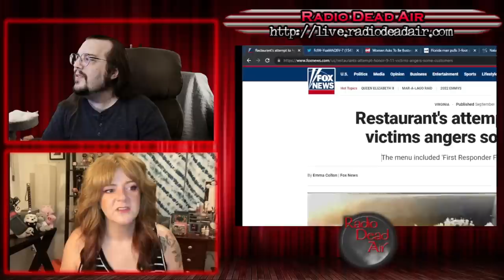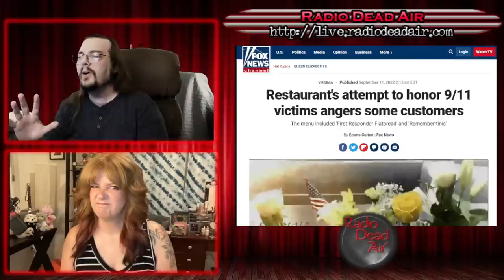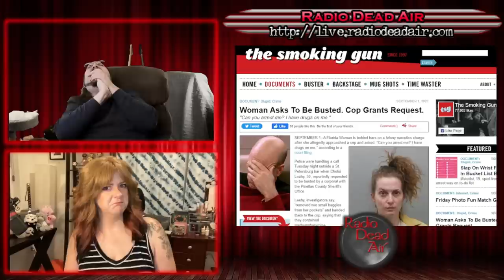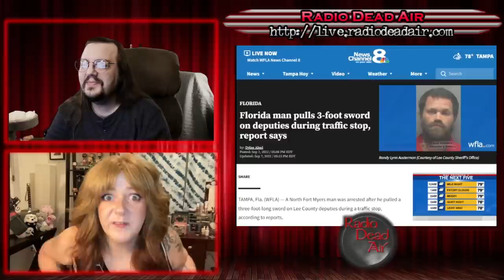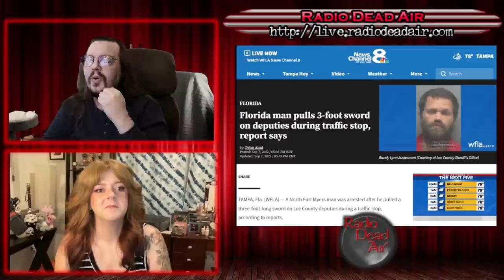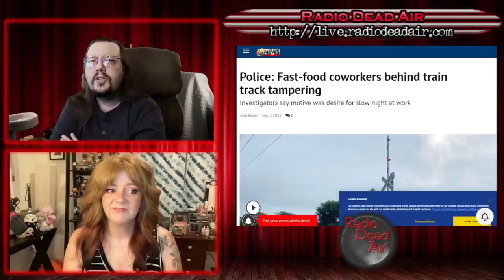WTFIWWY Live - Never Forget ... The Savings! - 9/12/22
This week: If you ask the cops to arrest you, chances are they actually will. Also a traffic stop turns into a one-sided swordfight, and have you ever wanted to be lazy so bad you ended up working on the railroad?